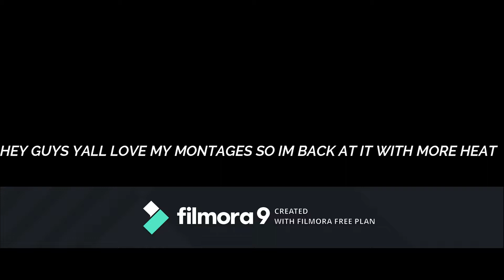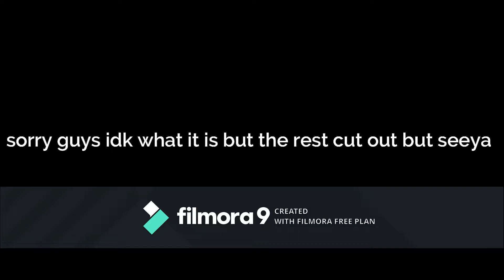"21" - Fortnite Montage Edited By Me